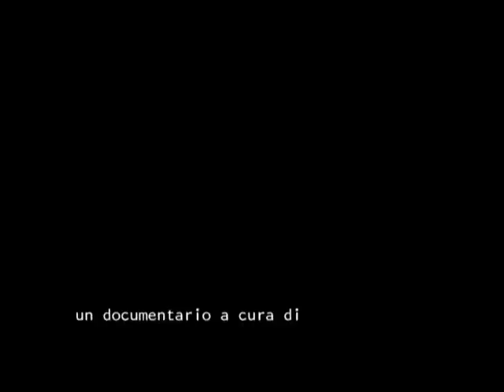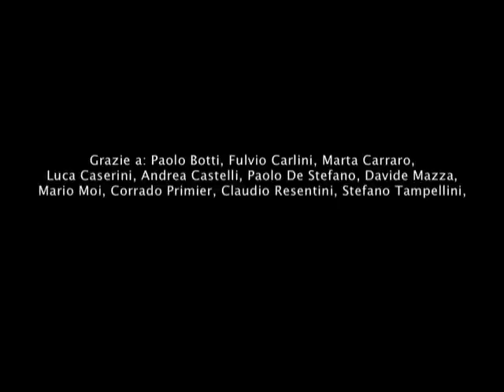Ubuntu(video)Orchestra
Ubuntu Orchestra, diretta da Paolo De Stefano.
Un'Orchestra specializzata in sonorizzazioni per musiche di scena, per colonne sonore, per commistioni live audiovideo.